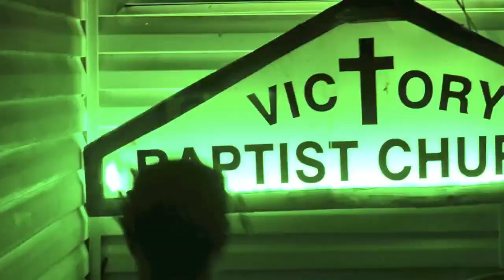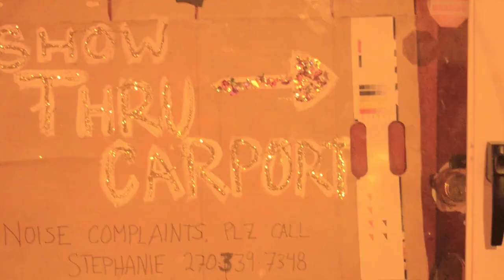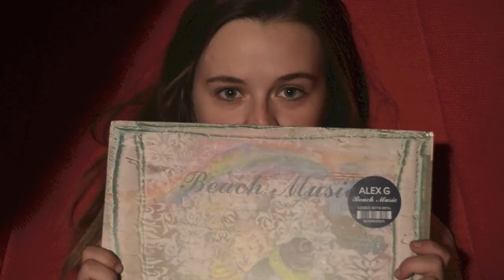Alex G Basement House Show, Bowling Green, KY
Between his booked show travels from Louisville's Zanzaber and Nashville's The High Watt, multi-instrumentalist Alex Giannascoli, better known by his stage name Alex G, "secretly" headlined a Halloween house show that local Stephanie Menser spearheaded with three friends in Bowling Green. (Halloween 2016)

Filmed for BG Daily News; Posting for an NYU class discussion